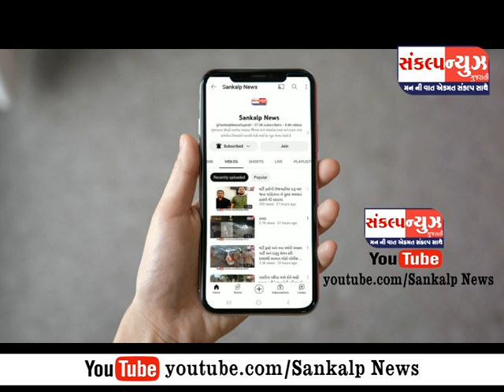મમ્મી હું એક દિવસ વિમાન ઉડાવીશ, કાચા મકાનમાં રહેતી ઉર્વશી દુબે આજે ભરી રહી છે આકાશમાં ઊંચી ઉડાન